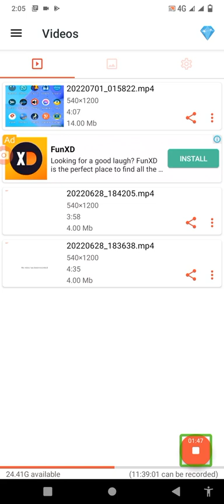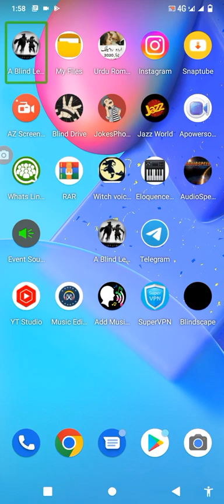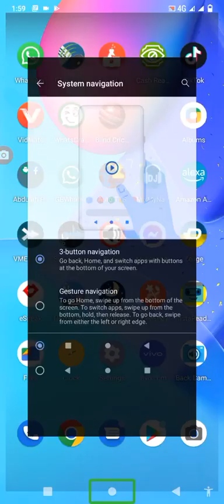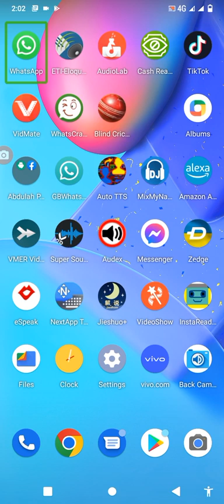how to use Android phone change back and recent app button with TalkBack for blind people